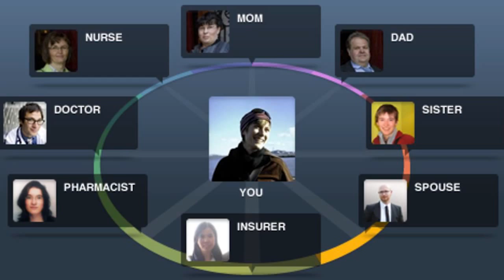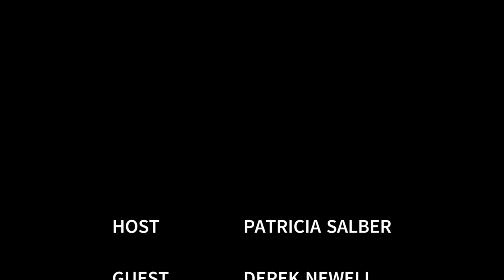Jiff: Mining Digital Health for Employee Wellness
Jiff provides employers with a one-stop shop for digital health via its platform. By bringing together best-of-breed apps, wearables and other health programs, Jiff allows employers the opportunity to customize their digital health offerings and map them to challenges, incentives, & achievements.

Jiff works with its digital health partners to analyze the use of the apps. Employees can be rewarded for use or for achievement of a health process of outcome measure (e.g., lost 10 pounds or reduced hemoglobin A1c. The success metrics can be tied back to incentives, such as a reductions in employee out-of-pocket health insurance expenses.

We had a chance to catch up with Derek Newell, CEO of Jiff at the 2014 Digital Health Summer Summit. Watch to learn more about this innovative healthcare company.